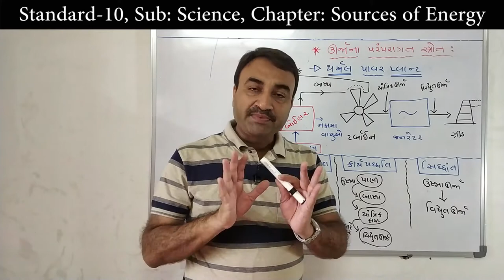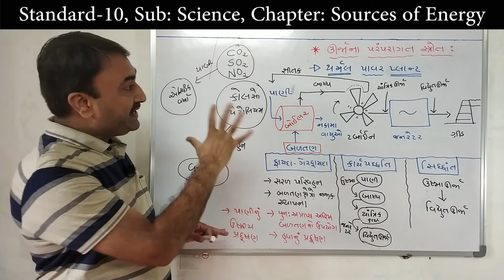3 થર્મલ પાવર પ્લાન્ટ